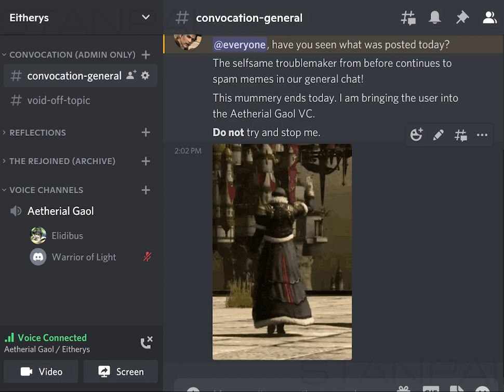Emet Selch Lectures You for Posting Memes in General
The Warrior of Light has posted memes in general for the LAST time.

Just another silly video inspired by my improvisational musings.